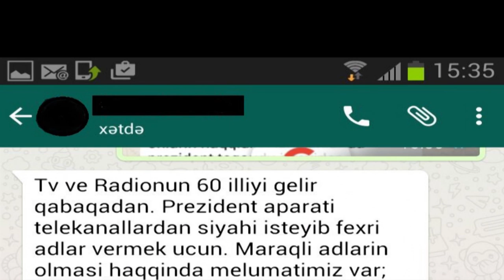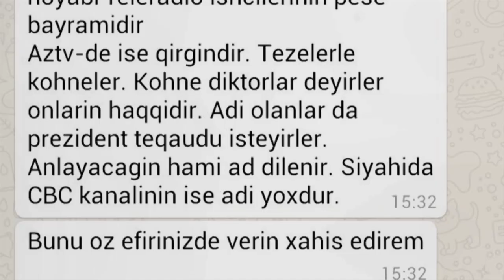"Sumqayıtda baş vermiş fırıldaqçılığın üstünü sahibkarlar açdı"... Yad xəbər Lamiyə Çerpanova ilə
Bu verilişdə hər zaman olduğu kimi səsi eşidilməsinə ehtiyac duyan isnanların səsini eşidəcəksiniz. Vəzifəli şəxslərin, məsul insanların vətəndaşların probleminə biganə qaldığı və çarəsiz qalıb dərdələrini bizə danışdıqları bu proqramı məhz bu səbəbdən də "Yad xəbər" adlandırmışıq. Bir daha xatırladaq ki, hər hansı şikayətiniz olduğu halda bizə 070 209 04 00 Watsappa nömrəsinə yaza bilərsiniz.
Hər dəfə izləyicilərimizə daha çox aztəminatlı təbəqənin problemlərini, şikayətlərini təqdim edirik. Bu dəfə isə əksinə, Ötən həftə sahibkarlar  Prezident Administrasiyası qarşısında etiraz aksiyası keçiriblər. Kanal13-ə danışan sahibkarlar bildiriblərki, Sumqayıt şəhərinin abadlaşdırılması və dənizkənarı parkın salınması üçün müxtəlif təyinatlı materiallar satıblar. Amma bu günə qədər  onlara çatacaq məbləğ ödənilməyib. Sumqayıt icra hakimiyyətində olsalar, icra başçısı Zakir  Fərəcova müraciət etsələr də, nəticə yoxdur.